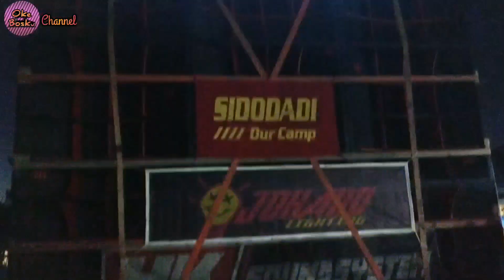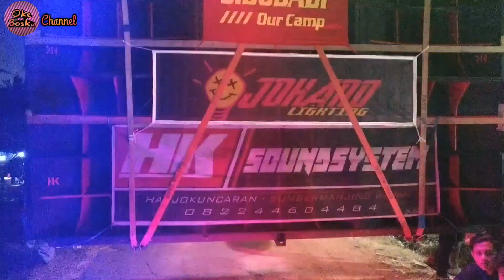KARNAVAL ARJOSARI KALIPARE DENGAN "HK" SOUND SYSTEM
Karnaval arjosari kalipare dengan HK sound system tampil bagus
Dengan peserta karnaval bertemakan adat jawa dan ganesa tampil mantab
Acara bersih desa arjosari kalipare
Di adakan pada tanggal 04 september 2019

Orisinal video Oke BosKu